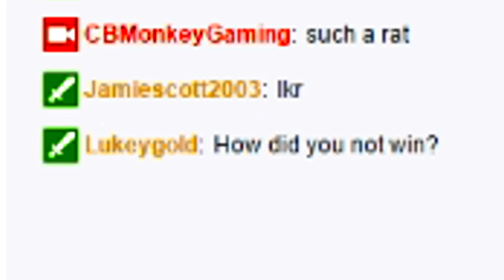The MAD Monkey! Black ops1 GunGame Trolling! CBMonkey Trolled!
Yo guys this is Lukeygold. After being inactive for 5 months im now back here with another trolling video. (Sorry about that). This was recorded from CBMonkeys twitch livestream from when I kept demoting him in gungame on Black Ops1. If you liked the video, please click that like button, it means a lot guys. :-D